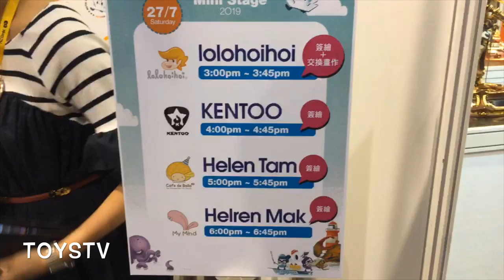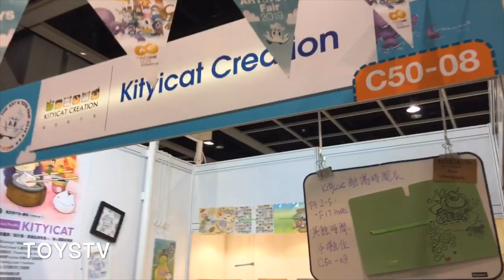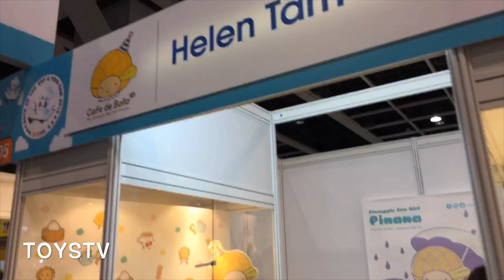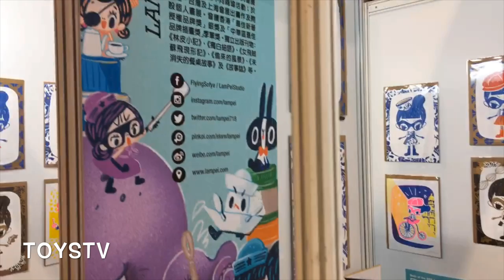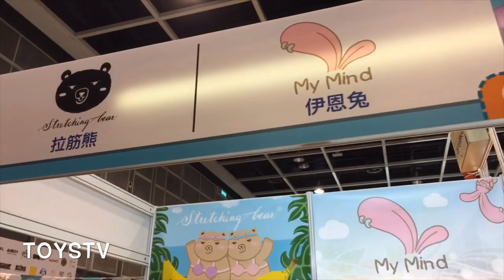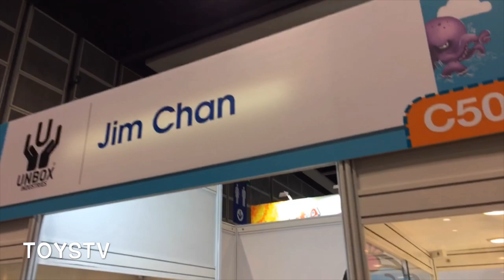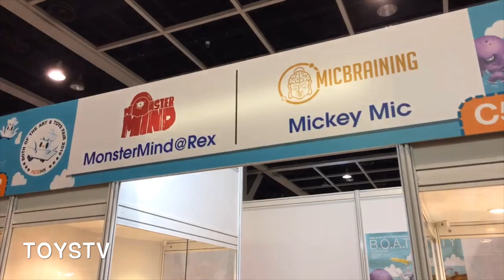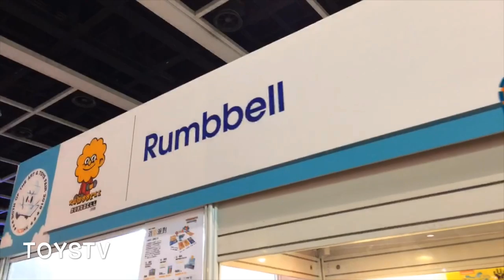TOYSTV 香港動漫電玩節 ACGHK 2019 -［同航藝術玩具展］Both of the Art & Toys Fair